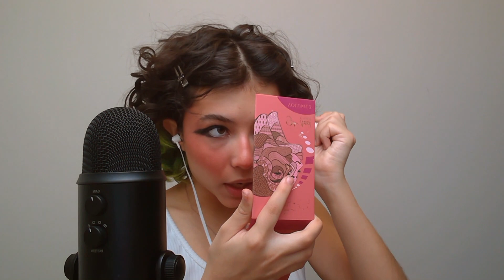ASMR - rambled grwm :)) *close-up whispers*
want a custom video? request a custom video of your choice by contacting me through instagram or email which are linked below! you can request any type of video you’d like such as roleplays, assorted triggers, etc! please don’t ask for any inappropriate requests!

5 minutes: $10
10 minutes: $20
15 minutes: $30
20 minutes: $40
25+ minutes: $50+

*** This video cannot replace any medication or professional treatment. if you have any sleep, anxiety, and/or psychological troubles please consult your physician. Thank you :)